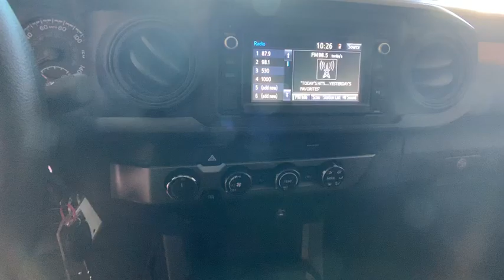2019 Toyota Tacoma Johnson City TN, Kingsport TN, Bristol TN, Knoxville TN, Ashville, NC 191710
Magnetic Gray Metallic N 2019 Toyota Tacoma available in Johnson City Tennessee at Johnson City Toyota. Servicing the Kingsport TN, Bristol TN, Knoxville TN, Ashville, NC area.

2019 Magnetic Gray Metallic Toyota Tacoma SR V6 4D Double Cab V6 4WD 6-Speed Automatic 18/22 City/Highway MPG We are the number One Toyota dealer in the Tri Cities! Our exclusive LIFETIME WARRANTY, UP FRONT PRICING and ONE HOUR GUARANTEE are what makes us #1.brbrbrAt Johnson City Toyota we believe in MARKET VALUE PRICING all vehicles in our inventory. We use real-time Internet price comparisons to constantly adjust prices to provide ALL BUYERS The BEST PRICE possible. We do not mark them up, to mark them down! Our entire team is committed to helping you buy a car the way we would want to buy a car! We utilize state-of-the-art technology to constantly monitor pricing trends in order to offer our shoppers the best competitive pricing and value.
Axle Ratio: 3.91,16 x 7J+30 Style Steel Disc Wheels,Front Bucket Seats,Fabric Seat Trim (FB),Radio: Entune AM/FM/CD,6 Speakers,Electronic Stability Control,Front Center Armrest,Tachometer,ABS brakes,AM/FM radio,Anti-whiplash front head restraints,Brake assist,Bumpers: body-color,CD player,Driver door bin,Dual front impact airbags,Dual front side impact airbags,Front anti-roll bar,Front reading lights,Front wheel independent suspension,Illuminated entry,Knee airbag,Low tire pressure warning,Occupant sensing airbag,Outside temperature display,Overhead airbag,Overhead console,Passenger door bin,Power door mirrors,Power steering,Power windows,Rear step bumper,Speed control,Speed-sensing steering,Split folding rear seat,Steering wheel mounted audio controls,Telescoping steering wheel,Tilt steering wheel,Traction control,Front beverage holders,Exterior Parking Camera Rear,Auto High-beam Headlights,Distance pacing cruise control: Dynamic Radar Cruise Control,Air Conditioning